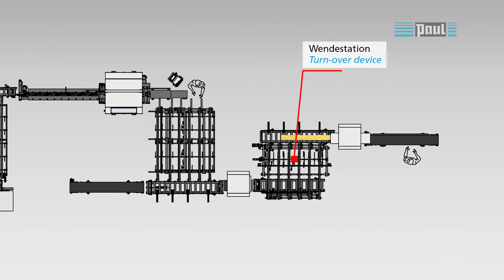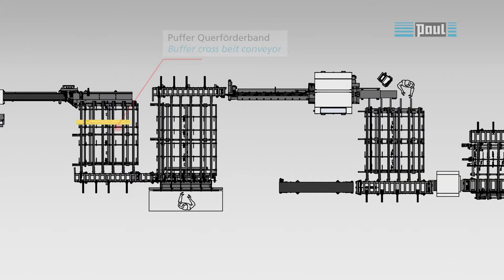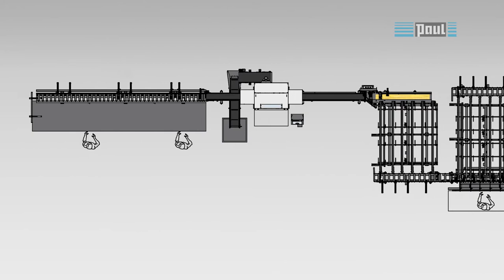PAUL Zuschnittanlage für die Parkettproduktion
Zuschnittanlage bestehend aus einer Auftrennkreissäge vom Typ K34GV/800 und einer Optimierungskappanlage C14_MKL.